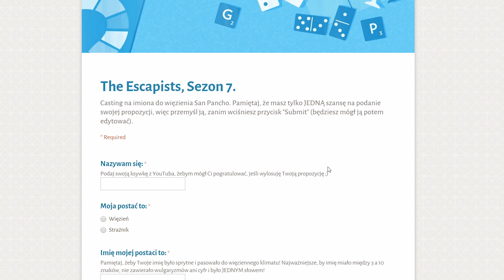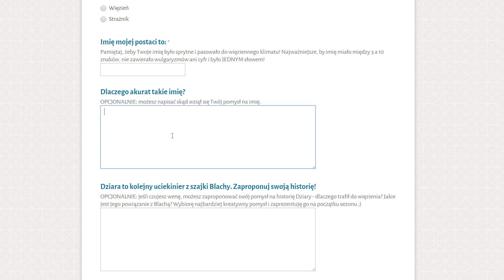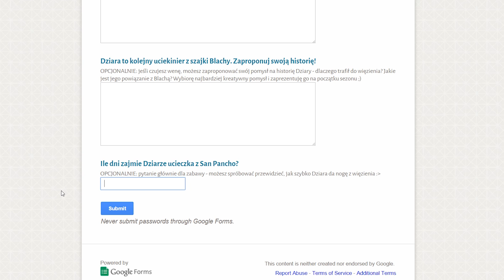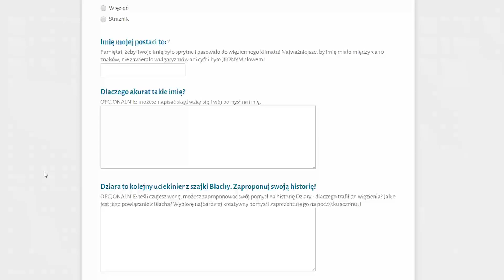GRAmy w The Escapists PL #0 | s07 | Nazwij swojego rezydenta!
[GŁOSOWANIE ZAKOŃCZONE! Dzięki za wszystkie głosy!]

Czołem ludziska!
Inaugurujemy Sezon 7. z The Escapists - czekam na Wasze propozycje imion dla strażników / więźniów!

Zasady:
• Ksywa musi zawierać od 3 do 10 liter ("Sz" odpada!)
• Nie może być wulgarna ani obraźliwa ("TwojaStara" odpada!)
• Musi być JEDNYM wyrazem ("Super Krowa" odpada!)
• Postarajcie się o "więzienny klimat" ;)